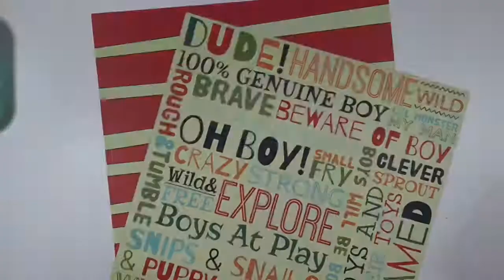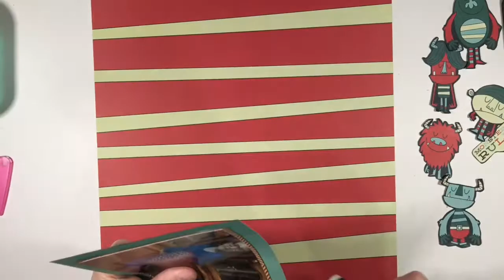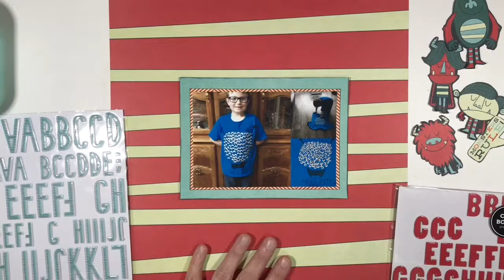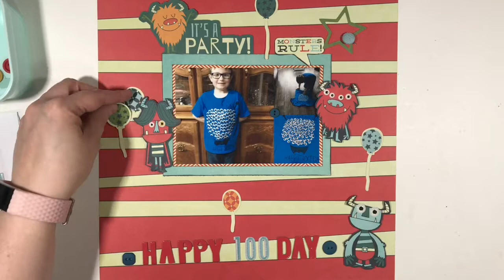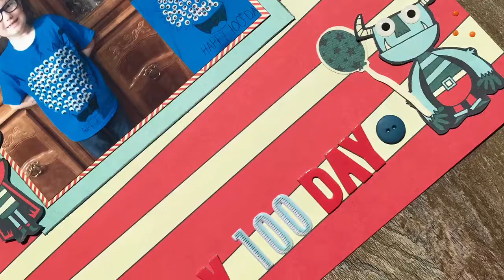Scrapbooking Process Video “Happy 💯 Day”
Shantele 🦄